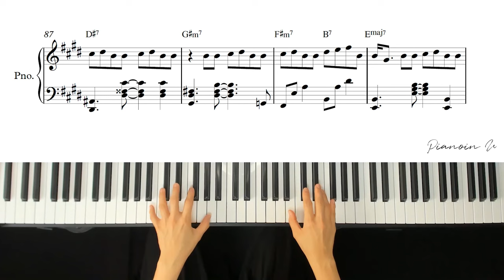정국 (Jung Kook) Seven (feat. Latto) / Piano Cover / Sheet